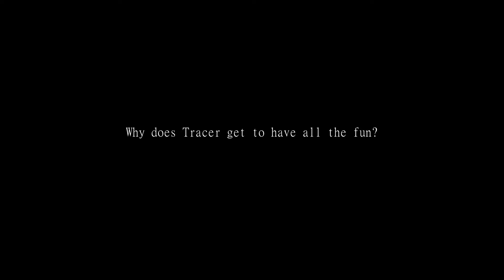Hidden PTR Steamy McCree/Soldier: 76 Interaction | Overwatch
This is new on the PTR. Looks pretty good, keep up the good work Overwatch team!

McCree and Soldier: 76 grew *closer* during their years at Overwatch.

RIP George Michael.